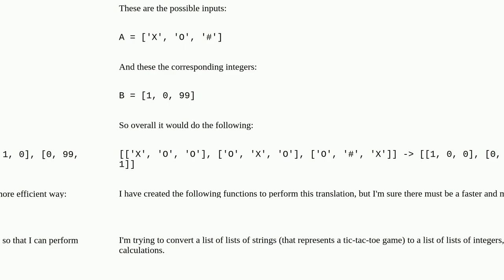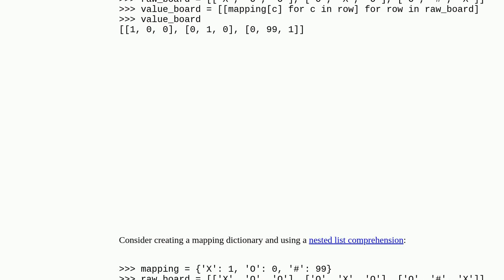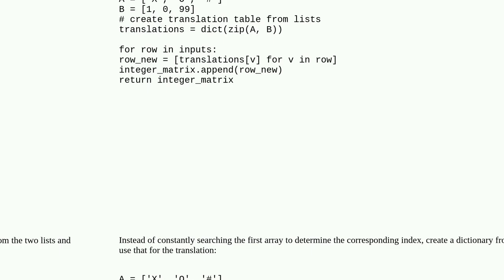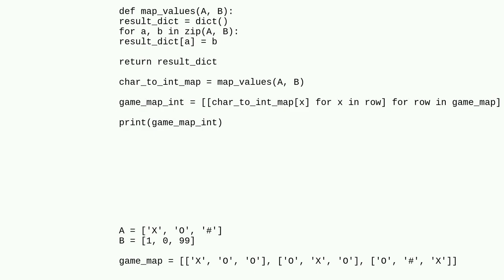List to list dictionary (Python optimization)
A special thanks goes out to the community

  dictionary optimization arrays python performance